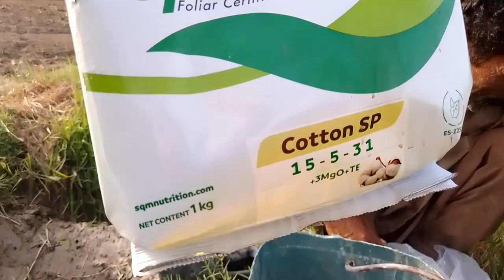August 16, 2023🚜🇵🇰🥲 tak hamara tractor theek Nahin hua#punjabi لائک آج vlog villagelife #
Punjabi munda vlogger 🥰